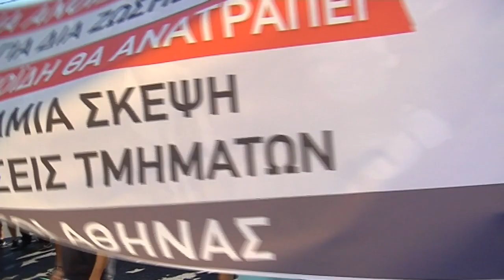ΣΥΛΛΑΛΗΤΗΡΙΟ ΦΟΙΤΗΤΙΚΩΝ ΣΥΛΛΟΓΩΝ